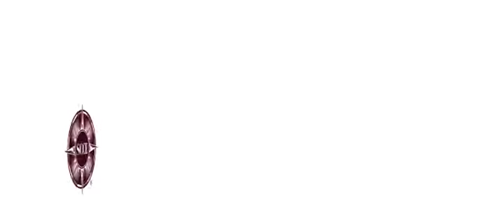Can automation help you with staffing shortfalls in your compliance group?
Ted Banks' Compliance training series. Ted discusses how automation can help you with staffing shortfalls in your compliance group.